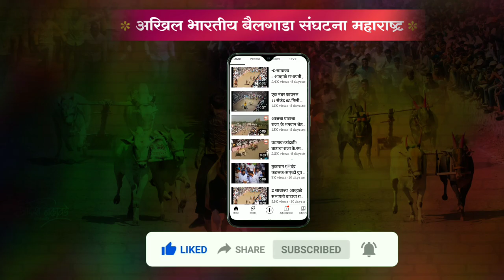वडगाव कांदळी घाटा तील पाहिल्यास झालेल्या बार्या